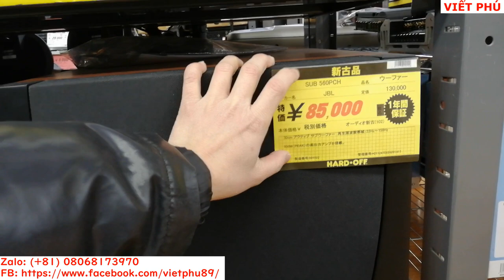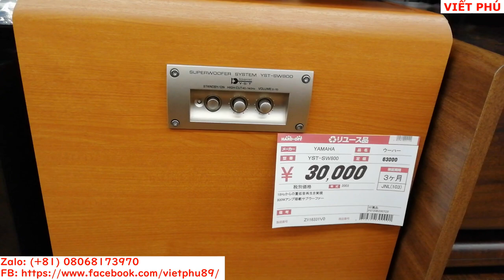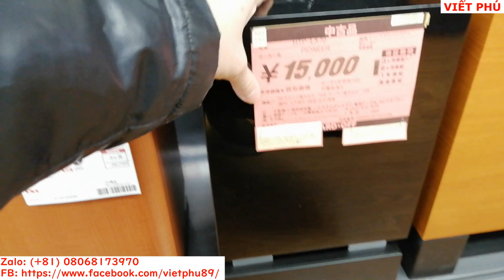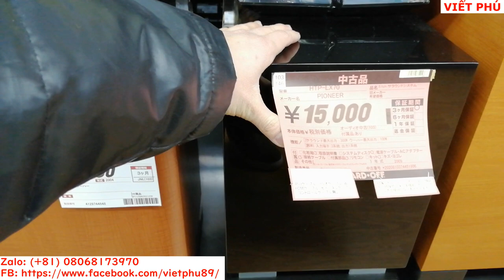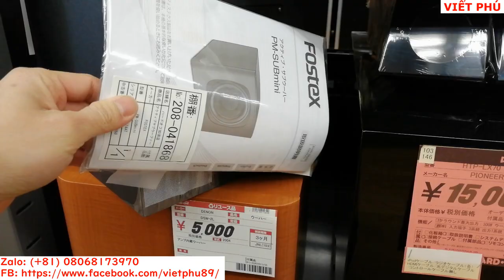Sub khủng Yamaha SW800 ở địa điểm mới/ Viết Phú JP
Sub công suất khủng ở gần nhà. YST- SW800...